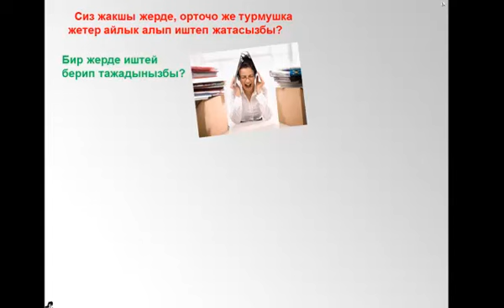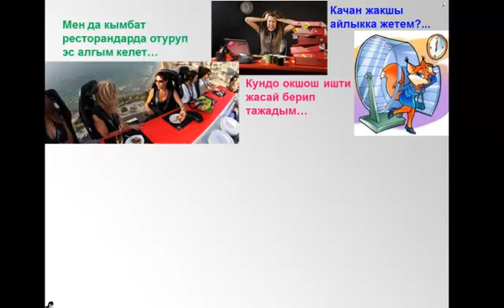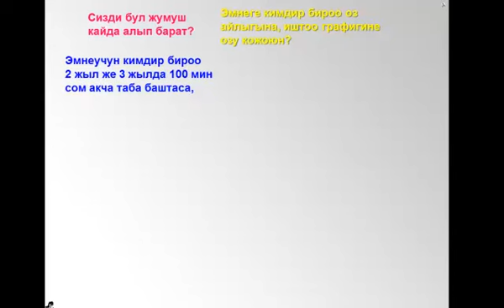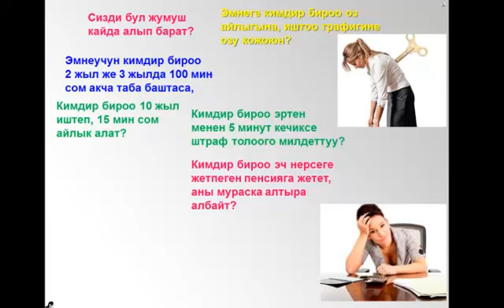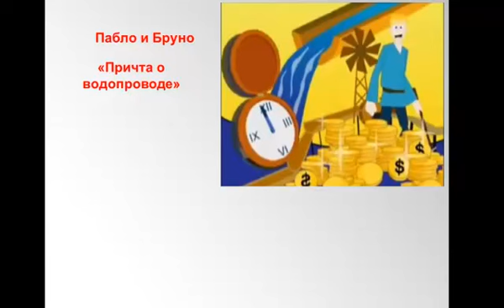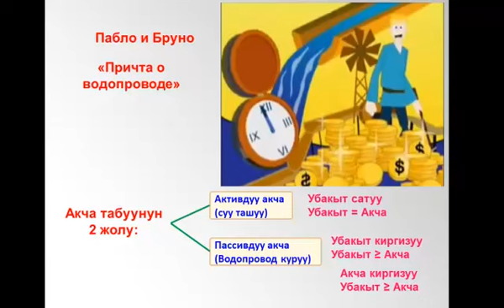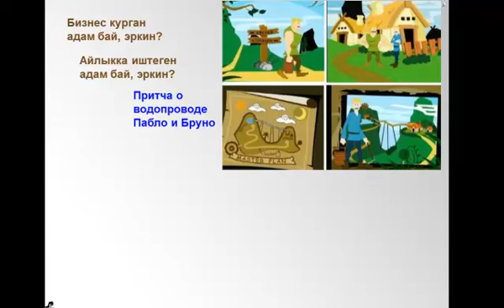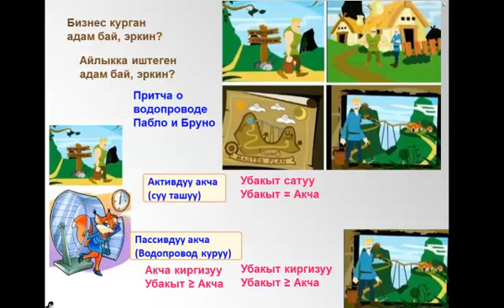Азыраак айлыкка иштегендер 1